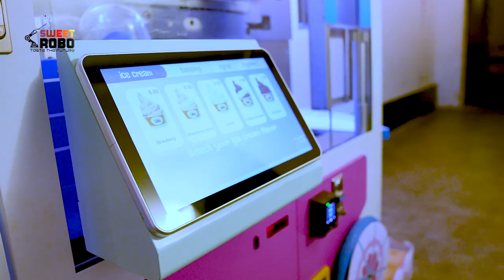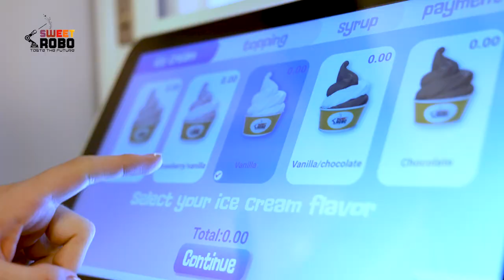Scooping Up Success: How Sweet Robo Ice Cream Robot is Disrupting the Dessert Industry! Sweet robo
Scooping Up Success: How Sweet Robo Ice Cream Robot is Disrupting the Dessert Industry!

We think ice cream is a pretty sweet business to get into and with our ice cream robot, it doesn't have to be complicated.

Our machine can handle up to 3 flavors, 5 mixes, 3 syrups, and 3 toppings, and with over 30 premium flavors to choose from, the possibilities are endless. Say goodbye to the old, rusty scoopers and hello to a sleek touchscreen interface, easy cleaning and maintenance, and a one-year warranty for peace of mind.

Get with the times and invest in one of these nifty machines that can handle any type of ice cream, has a sleek touchscreen interface, is easy to clean and maintain with no employees needed!

Sometimes the future is closer than you think. That's why we're introducing the future of food service with the ice cream robot!

So what are you waiting for? Click on the link in our bio or give us a call and find out how to order one today.